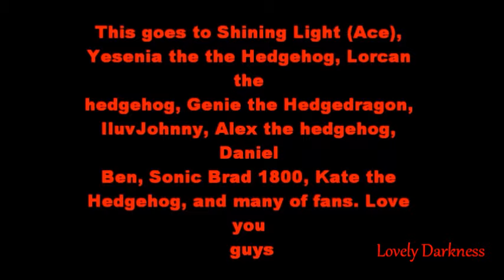Sonic X - Warriors (Imagine Dragons)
This is dedicated to my fans and friends online. WHO ACTUALLY CARE ABOUT THAN MY FRIENDS IN MY TOWN!! Anyways enjoy this video. Especially you +Shining Light (Ace) since made this mostly for you